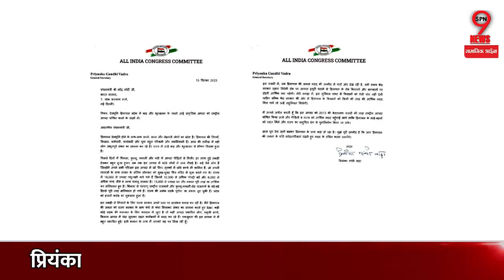सोनिया गांधी के बाद प्रियंका गांधी की चिट्ठी से भाजपाईयों में मचा हड़कंप,अब PM मोदी देंगे बड़ा जवाब